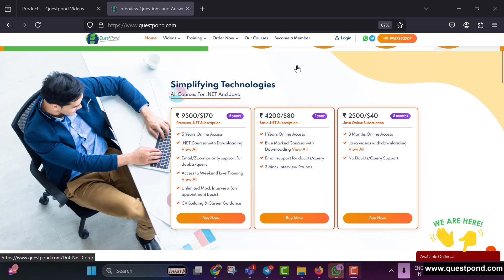Handling Career GAP in Software industry during interviews.